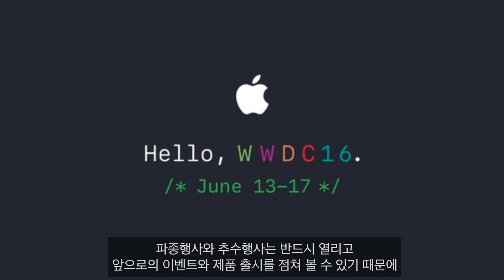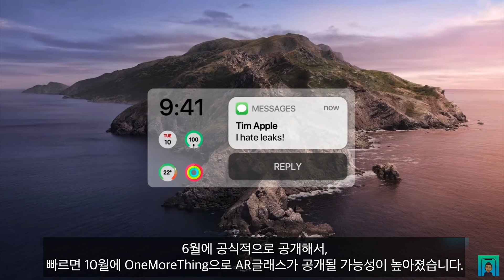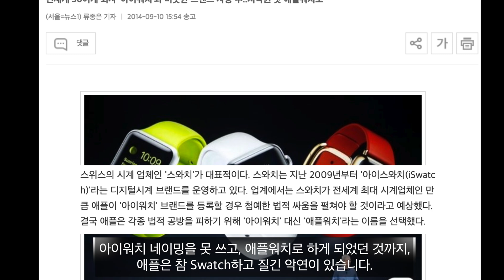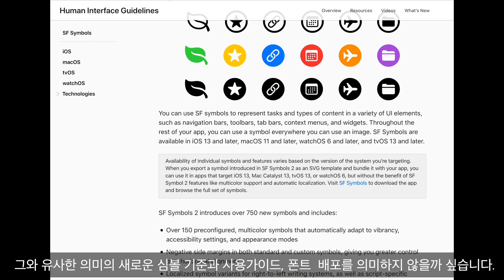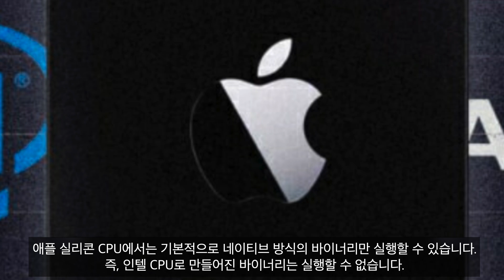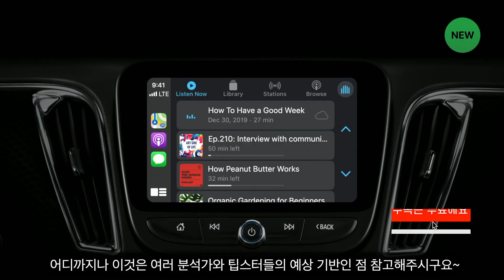애플 WWDC 일정 발표를 통해 4월, 6월 그리고 하반기 제품출시계획을 분석해봅니다.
2021년 WWDC 일정이 발표되었습니다.
한해 농사의 핵심 중의 하나인, WWDC의 일정 발표를 통해
조금 늦었지만 다양한 각도로 애플의 계획과 방향을 분석해보았습니다.

4월 아이패드 프로
6월 WWDC & 개발킷 제공 & Mac series
9월 아이폰
그리고, One  More Thing..

이 분석영상에 대해서 여러분들의 의견을 공유해주세요~!

카메라 - 아이폰 11 pro / 아이패드프로 4세대

2021 WWDC schedule has been announced.
Through the announcement of the schedule of WWDC, one of the core farming activities of the year,
Although it was a little late, I analyzed Apple's plans and directions from various angles.

April iPad Pro
June WWDC & Development Kit Available & Mac Series
September iPhone

Please share your opinions about this analysis video!

Camera - iPhone 11 pro / iPad Pro 4th generation
Edit - FCPX 15

If you have any other questions, please leave them in the comments!